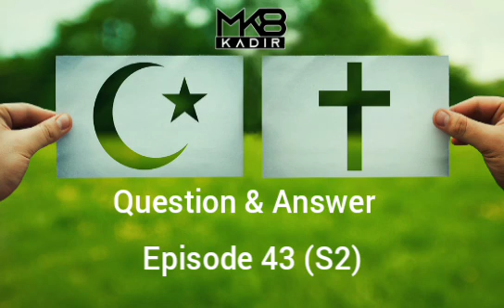Abemeye & Abahakanye ~ Episode 43 (S2):⛪🕌 Paulo mu nyiko, ashijwa kurenga ku matengeko / Ubwoko bw…👇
INZIRA (IDINI) Y'UKURI NI IYIHE BIBILIYA ITWIGISHA?!

Paulo mu nyiko, ashijwa kurenga ku matengeko / Ubwoko bwa Paulo ntiruvugwa kimwe!!

*IGISUBIZO KU KIBAZO*

Q. Amahoro y'Imana abe muri mwe, mwese abahurira muri iki kiganiro.  Ndabaza mwigisha wacu, sinzi niba ndibubyite ikibazo sinzi niba ndibubyite iki ariko naratunguwe cyane kumva ko umuntu nafataga nk'intumwa ikomeye cyane ari we PAULO ashobora kuba ibyo yatwigishije nibyo yabwiye abantu byaba bitari ukuri!!! Mwigisha niba narumvise neza isomo nararisobanukiwe nagize ugushidikanya ku mugabo witwa PAULO! Bibagobwa ko nanjye mfata Bibiliya, mfata  ndasoma, nyuma yo gusaoma nabonye harimo ibintu byinshi bidasobamutse!  Mwigisha niba bishoboka, mwigisha niba bishoboka wadufasha kongera gusobanukirwa ibingendanye nuruhare rwa Paulo mukuba amadini yarabaye menshi mu isi mukuba abantu batarumvishije  Biiliya uburyo bumwe yarabaye imbarutso yabenshi mukuyoba! Mwigisha nkuko njye nabibonye ndagira ngo niba ntibeshye unyunganire cg se umfashe kugira ngo ndusheho ku byumva neza kandi ndahamya ko nashidikanya ko nabandi bari buze kumvireho. MURAKOZE Nitwa *Alain*

BIBLE {Yohana 5 : 30}

BIBLE {Ibyakozwe n'intumwa 26 : 9-16}

BIBLE {Ibyakozwe n'intumwa 16 : 8-10}

BIBLE {Matayo 10 : 23}

BIBLE {Yelemiya 29 : 8-9}

BIBLE {Luka 24 : 44}

BIBLE {Matayo 2 5-6}

BIBLE {Matayo 15 ; 24}

BIBLE {Ibyakozwe n'intumwa 11 : 19} UBUTUMYA BWIZA BUNGERA MURI ANTORIKIYA

BIBLE {Ibyakozwe n'intumwa 16 : 6}-8 PAULO AHAMPAGARWA KUJYA I MAKEDONIYA

BIBLE {Ibyakozwe n'intumwa 21 : 27-28} ABASIRIKARI BABAROMA BAKITA PAULO ABAYUDA

 BIBLE {Matayo 19 : 27-28} IBYABAREKEJESHWE IBYABO NO GUKURIKIRA YESU

BIBLE {Ibyakozwe n'intumwa 22 : 3-6/27} PAULO YIREGURA IMBERE YABASHAKAGA KU MWICA

BIBLE {Ibyakozwe n'intumwa 23 : 1-6}

BIBLE {Yohana 5 : 43}